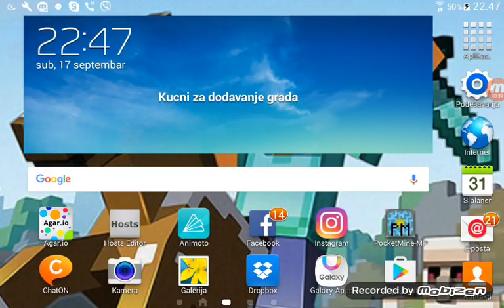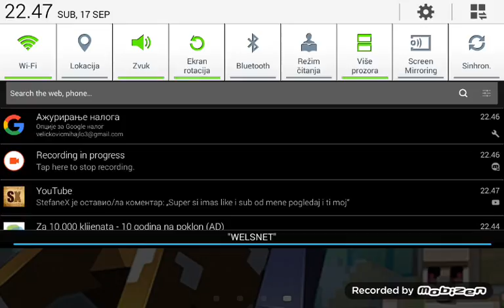Kako skloniti bezbedan rezim ikonicu lako i prosto